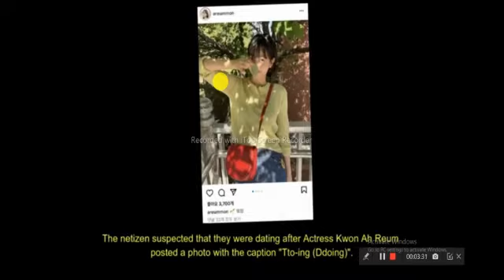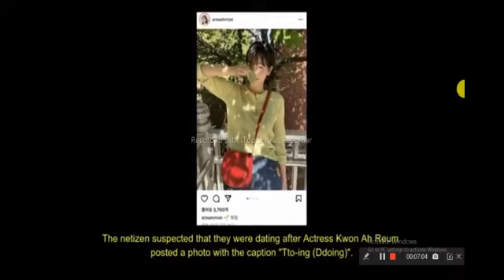NCT Doyoung & Kwon Ah Reum digosipkan pacaran. Reaction.